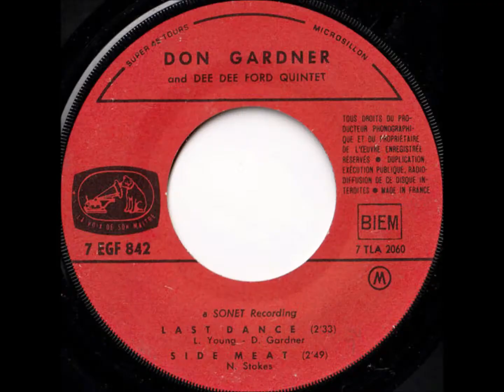Don Gardner and Dee Dee Ford - Last Dance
La Voix De Son Maître - EGF 842 - Série "Présence Mondiale" - France - 1965
A1 Side

(L.Young - D.Gardner)
From "Don Gardner et Dee Dee Ford – Club Side Vol. 2" ep
LES INDUSTRIES MUSICLAES ET ELECTRIQUES PATHE MARCONI - PARIS
Made in France
S.I.A.T. - PARIS